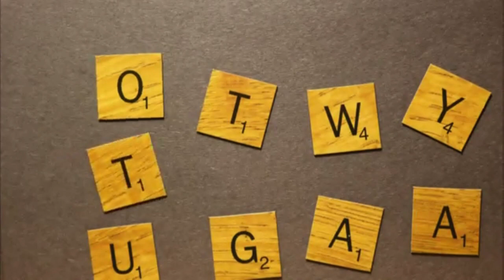Molly the dog on the bike and the Buddy Rider....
Took Molly for a ride on the Buddy Rider attachment for a bike.  Sorry about two things.

1) I say "ride the bike" about a million times, and
2) you might get seasick watching the whole video!